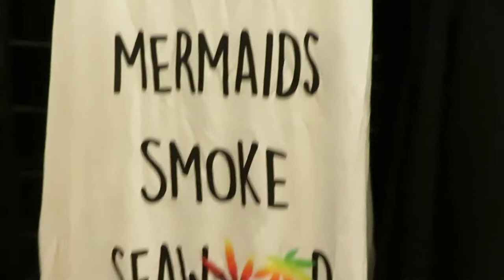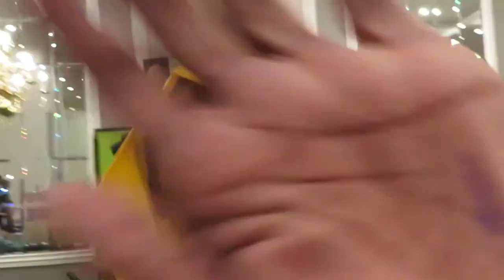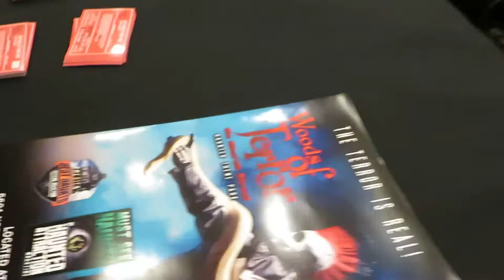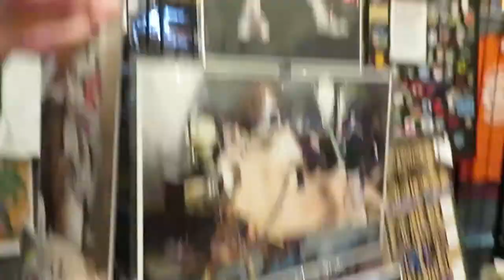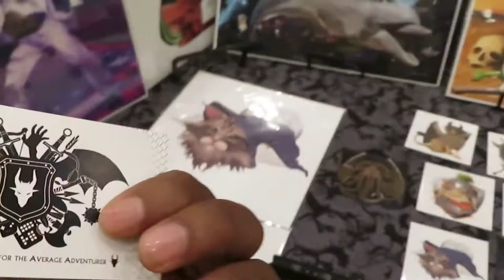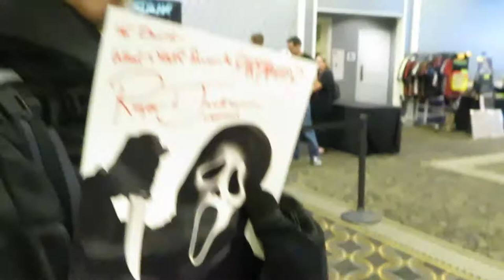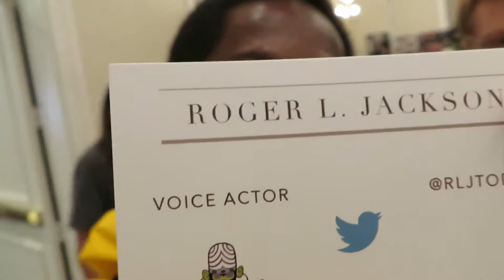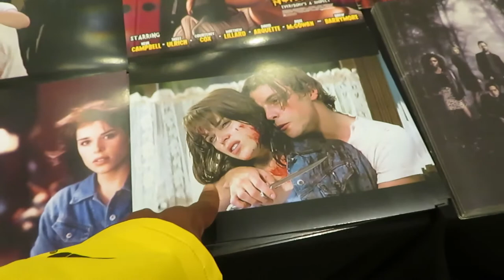Days of the Dead Charlotte 2019 Vlog Part 1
Me and my friends check out Days of the Dead Charlotte which is a horror convention. This is my first time coming to this con. It's my second time coming to this con. This is part one of two parts. Hope you enjoy!